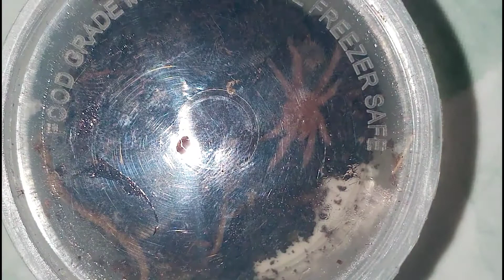TARANTULA FEEDING 2020!!! (sling edition)/Bricks Tumaliuan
"No copy infringemen  intended"

Yowww guysuee my FIRST FEEDING VID sling edition, hope you enjoy...SHAWRAWT kina Boss Nap Jones Tee and  sir Angelo Calubaqiub, more power🙌

... This video is made for educational and entertainment purposes only.